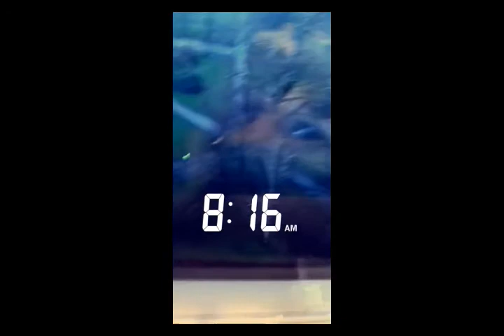خالد الخالدي-لندن -زيارة اقدم سوق شعبي - Notting Hill